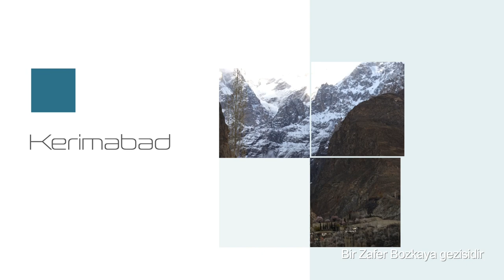Hunza Valley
İçinde yaşadığımız salgın günlerinde burada vaka ve ölüm yok. Çünkü Hunza Vadisi dünyadan izole olmuş durumda. Vadiye ulaşımın ve coğrafi şartların zorlukları Hunza halkının önemli bir sorunuydu, ama şimdi bu zorluklar bir fırsata dönüştü. Sezonun başlamasıyla birlikte yerli ve yabancı gezginler buraya akın etmeye ve risksiz bir şekilde tatil yapmaya başladı.
Bölgeye gidişim Nisan ayı başındaydı. Bu anlattıklarıma yaşayarak şahit oldum. Ağustos ayı sonuna kadar olan turizm döneminde Hunza Vadisi - Pakistan gezisi yapmanızı tavsiye ederim.